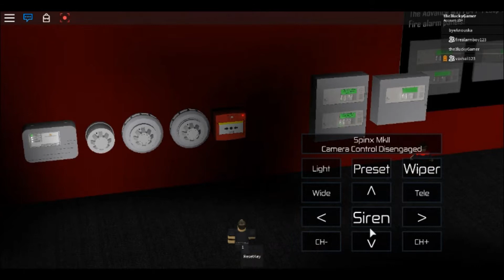Vipond Presentation - 15/04/18